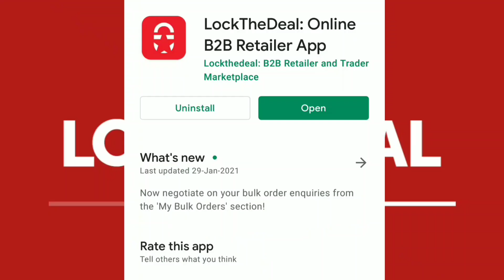Table Fan में Common Wire को कैसे पहचाने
Lock The Deal Details:-

Koi bhi sawaal ya jaankari ke liye hamare WhatsApp pe sampark karein

LockTheDeal website aur App hai sirf retailers aur dealers ke liye. Yeh hai Energy category ka AMAZON aur yaha electrical ke products bhi milte hain. Milti hai yaha har hafte deals jahan aapko milenge discounts aur offers!!

Table Fan में Common Wire को कैसे पहचाना जाता है इस Video में दिखाया और बताया गया है

Switch Board Wiring Connection // 3 switch  2 two pin socket  2 five pin socket wiring connection
Copper Wire और Aluminum Wire कैसे kg मिलता है // Ceiling Fan, Farata fan, Exhaust Fan, Motor etc.
Turns of Wire , Number of Wire and weight of Wire // Ceiling Fan , Table Fan , Exhaust Fan etc